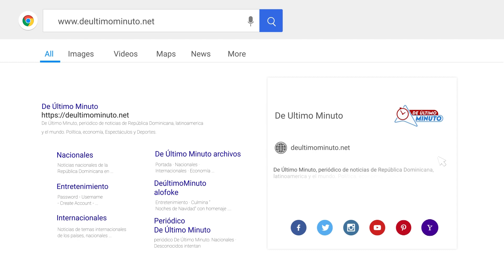IGOR RODRÍGUEZ AFIRMA DENUNCIAR SIN PRUEBAS ES UN ACTO DE IRRESPONSABILIDAD DEL LIDERAZGO POLÍTICO